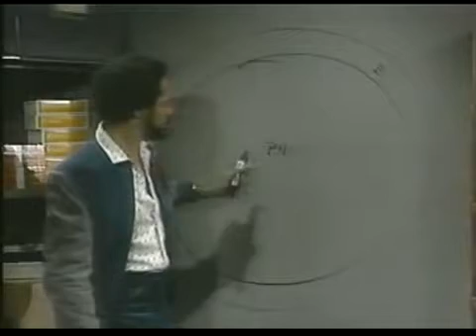WKRP - Venus Explains the Atom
If you want to learn about the Atom. The best "Atom Defined for Dummies"!!
A melhor definição e explicação sobre o que é um Átomo